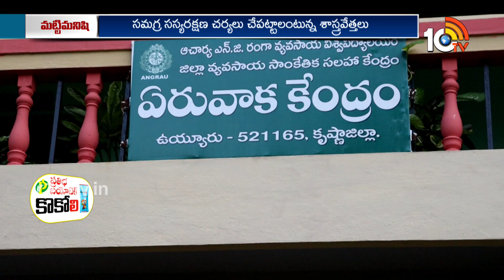వరిలో చీడపీడల నివారణ | Pest Control In Paddy Crop | Matti Manishi | 10TV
10 Tv Agri is an Indian agricultural  24-hour youtube channel, which is owned by Spoorthi Communication Pvt ltd and is a subsidiary of 10 TV Live. The channel has been dedicated to agriculture and related sectors, which disseminates real-time inputs to farmers on new farming techniques, water conservation and organic farming among other information. In 10tv agriculture channel, you can learn about various types of farming in India like dairy farming in India, poultry farming in India, goat farming in India , organic farming in India. Agriculture in India is very traditional and you can know about agriculture technology and Indian farming methods here on the channel.